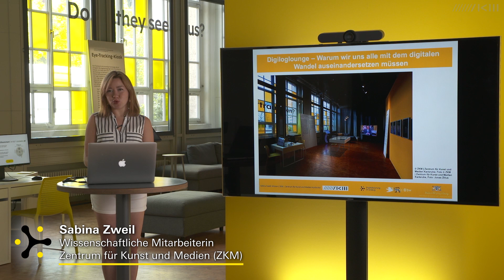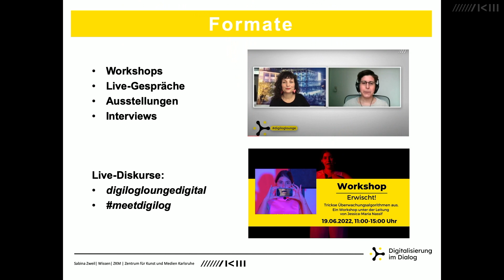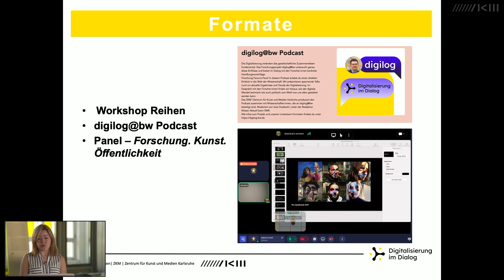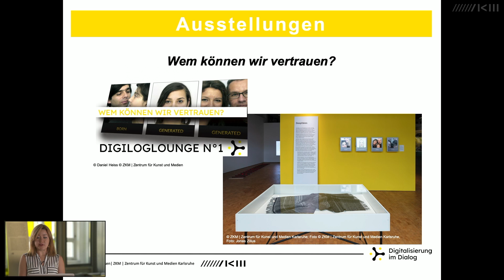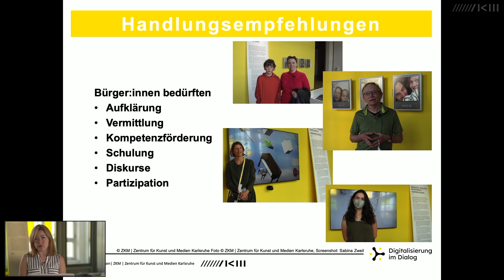digilog@bw | digiloglounge | Digitaler Wandel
Die Digitalisierung verändert alle Lebensbereiche. Die Auswirkungen dieser weitreichenden Transformation zu analysieren, um damit eine Grundlage für die informierte Gestaltung möglicher Zukünfte zu schaffen, war Ziel des Forschungsprojektes »digilog@bw – Digitalisierung im Dialog«, das 2019 initiiert wurde.

An dem interdisziplinären Projekt »digilog@bw«, getragen von sieben baden-württembergischen Universitäten und außeruniversitären Forschungseinrichtungen, wirken über 50 Wissenschaftler:innen aus den Geistes-, Sozial-, Rechts-, Wirtschafts-, Medien- und Kommunikationswissenschaften, der Ethik und der Informatik sowie der Technikfolgenforschung mit. Die Konzepte „Autonomie“, „Wissen“ und „Partizipation“ waren Orientierungspunkte sowohl der individuellen Forschungsfragen als auch der gemeinsamen Reflexion.

Nach drei Jahren wird nun eine Auswahl der Forschungsergebnisse im kompakten Format vorgestellt.

Beitrag:
"digiloglounge – Weil wir uns alle mit dem digitalen Wandel auseinandersetzen müssen"

Sabine Faller, Margit Rosen, Dominika Szope
und Sabina Zweil (ZKM | Zentrum für Kunst und Medien Karlsruhe)